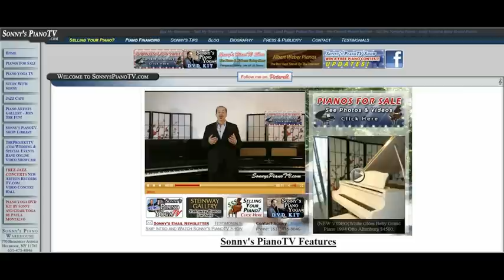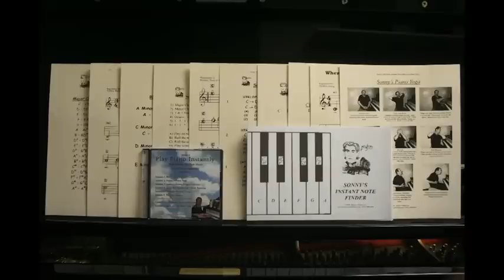Sonny's Piano TV Show Featuring Piano Contest with Free Used- Pre-owned Steinway Uprights Prizes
Sonny's Piano TV Show Featuring the "Win A Free Piano Contest" This show contains entertaining, humorous, inspiring, quick video splashes/clips of most of the contestants that had uploaded into the February/March 2013. Show also includes two Sonny Piano Yoga Tips and guest guitarist Mark Danti (Sonny's Brother) from the Projekt Wedding and Events Party Band jamming with Sonny.